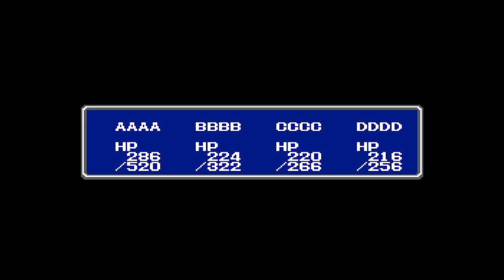Video 61: The Castle of Ordeals - Final Fantasy (NES)